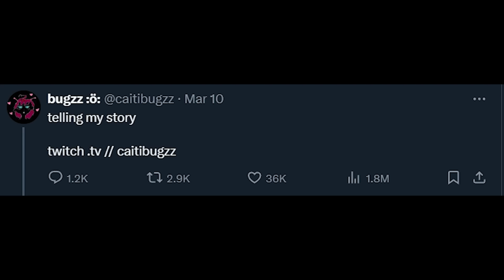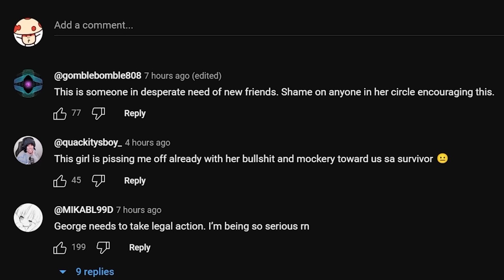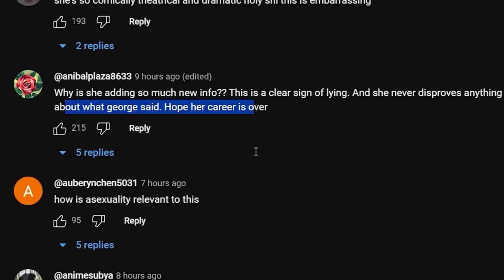She Can't Stop Lying.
Caiti is back and accusing GeorgeNotFound of more bad things